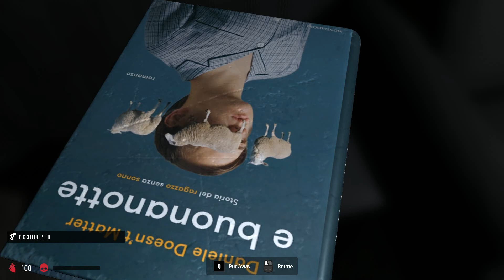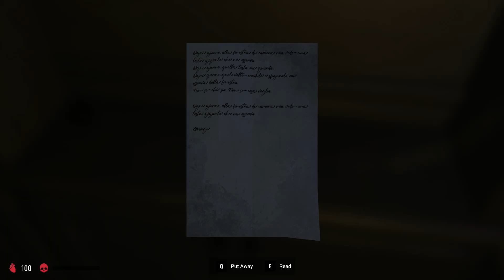Lost Alone Ultimate Gameplay | Demo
Lost Alone Ultimate is a first-person psychological horror game designed to convey anxiety, distress, and terror. You will have to explore three different houses, avoid staying in the dark, and face moments of fear that will not give you respite.